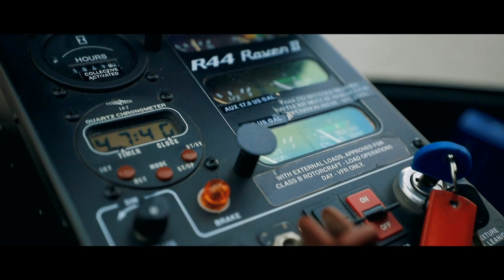PRIMES VS ZOOMS - Which Lenses are BEST?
ONE OF MY FAV YOUTUBERS!

COURSES!